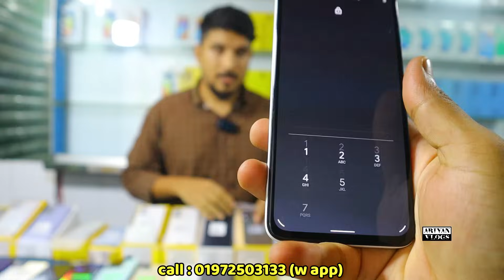পাইকারি দামে ফোন🔥used samsung phone price in bd|used Phone price in Bangladesh|used iPhone price bd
Shop name :⭕⭕ Trust  Gadget⭕⭕

Shop address :  shop: 557, level : 4, (lift 5) Motaleb plaza, Hatirpull, Dhaka

related tags.

used mobile | iphone price in bd
second hand phone price in Bangladesh 2023
low price iphone in bd |second hand used phone in Bangladesh 2023
second hand original iphone price
used iphone xs max price in Bangladesh
used iphone 11price in Bangladesh

allah hafez.